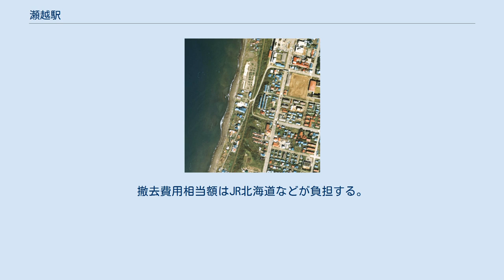瀬越駅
瀬越駅（せごしえき）は、北海道（留萌振興局）留萌市沖見町1丁目にあった北海道旅客鉄道（JR北海道）留萌本線の駅（廃駅）である。
電報略号はコセ。
 当初は海水浴客への利便を目的にした季節営業の仮乗降場であったが、次第に周辺住民の利用が多くなり通年営業化、本社設定の臨時駅に昇格した。
国鉄の分割民営化に伴い一般駅に昇格、ようやく営業キロが設定された。
長期間営業しているにもかかわらず営業キロが設定されなかった臨時駅は当駅と常磐線偕楽園駅の2駅のみであった。
 1977年の瀬越臨時乗降場と周囲約500m範囲。
下が増毛方面。
国土交通省 国土地理院 地図・空中写真閲覧サービスの空中写真を基に作成 当駅が所在した地名より。
地名は、アイヌ語で「腕のように曲がった所」という意味らしいが不詳である。
 単式ホーム1面1線を有した地上駅だった。
ホームは線路の東側（増毛方面に向かって左手側）に存在した。
 仮乗降場に出自を持つ無人駅で駅舎はないが、ホーム北側に待合所を有した。
以前は礼受駅などと同仕様の貨車駅舎が設置されていたが（1993年（平成5年）3月時点では共用中であった）、海辺に位置していたために劣化が激しかったため、コンクリート造りのユニット型の待合所に改築された。
トイレはなかった。
 留萌市の中心地にも近い。
目の前に海水浴場がある。
ホーム跡は海より高い位置にあり、日本海の展望がよかった。
 2017年（平成29年）10月現在、待合所の窓や扉にベニヤ板が貼られ立ち入りはできなくなっているが、ホームとともに存置されている。
一方、駅名標をはじめとした標識類やホーム前のレールは撤去され、隣接していた踏切（旧増毛道路踏切）も道路へと改修され残されていない。
 旧駅構内を取り囲むように「立入禁止」と記された看板と柵が取り付けられており、立ち入りはできなくなっている。
 駅跡や周辺の用地は2021年度（令和3年度）中に留萌市へ無償譲渡され、駅舎などが撤去される見込みとなっている。
撤去費用相当額はJR北海道などが負担する。
 瀬越仮乗降場に関するカテゴリ: